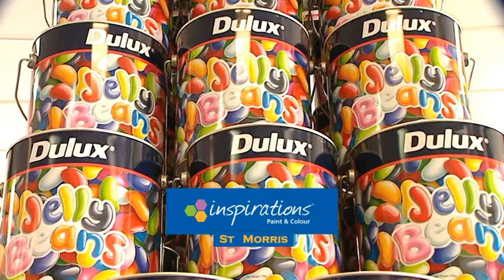VTS 01 1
St Morris Inpirations TV advert starring .ME! Maybe not starring but i'm in there if you look close.